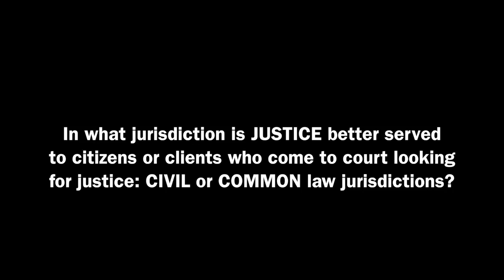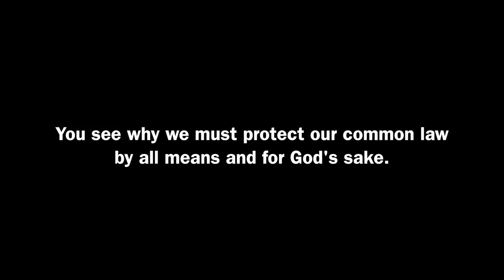Common law Vs Civil law jurisdiction - Barrister Harmony Bobga Mbuton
What jurisdiction better delivers JUSTICE; common law or civil law jurisdiction  hdAll video content that appears on this video belong to original owners and producers. FreeSouthernCameroons is only using the videos to create more awareness. No Copyright of any video or material intended.